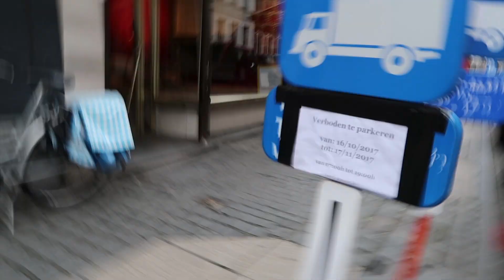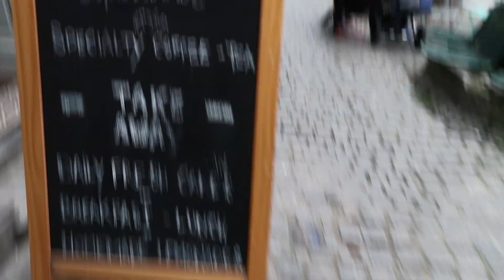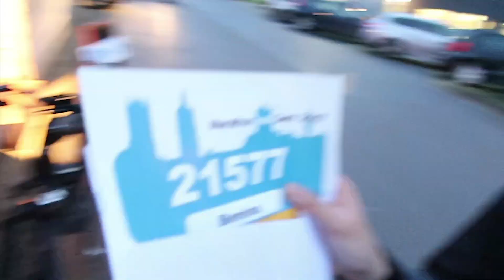A walking plant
Another vlog I made.

(I try to post every 2-3 days, but that's just a suggestion, not making any promises, yet)

Cameras I use:
Canon G7X ii (main camera)